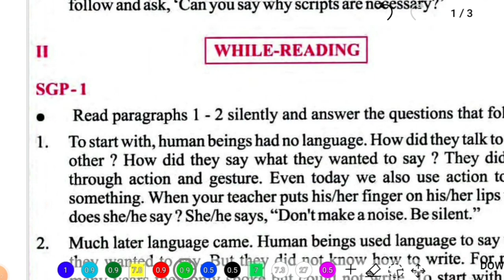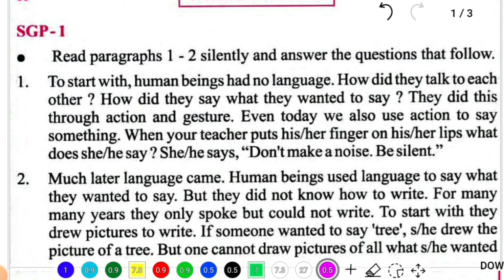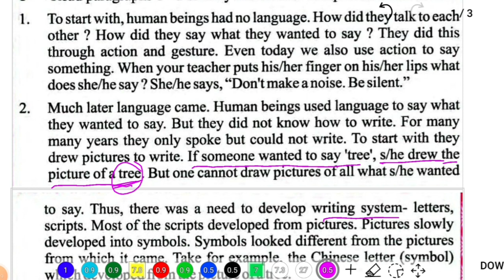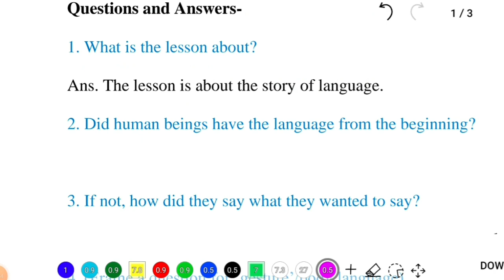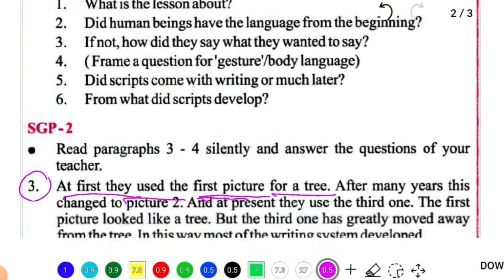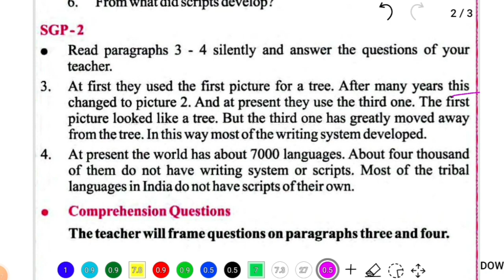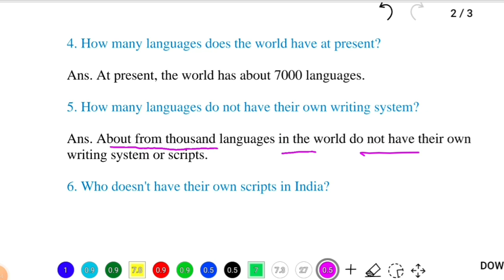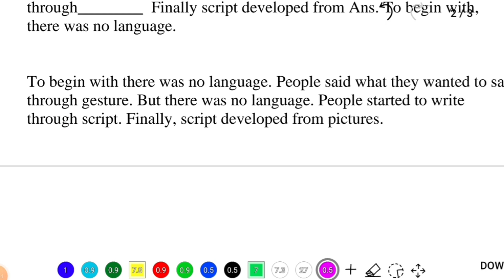the story of language | class 6 lesson 8 the story of language | odia medium | question answer